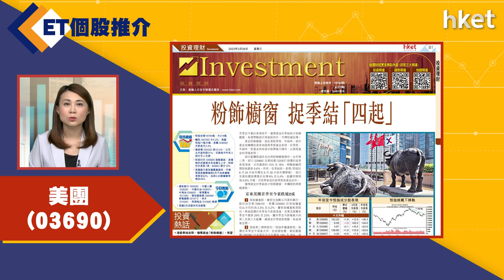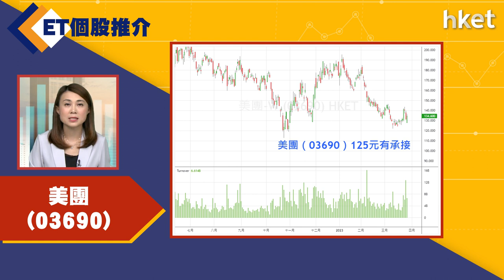【ET個股推介】美團（03690）